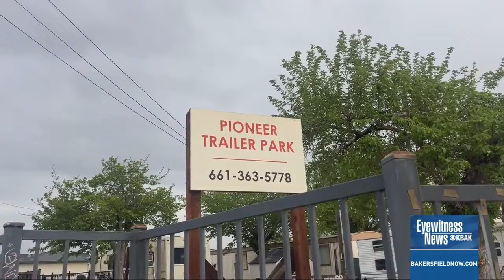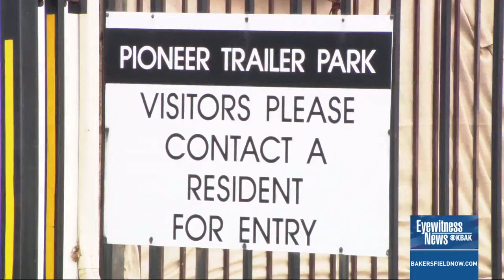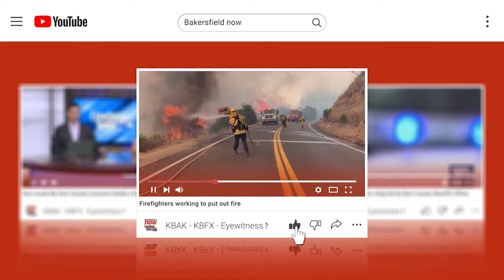Colorado man charged for alleged Bakersfield girl's kidnapping appears in court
The man accused of kidnapping an 11-year-old girl from Bakersfield in March and was arrested in Utah appeared in court Thursday afternoon.